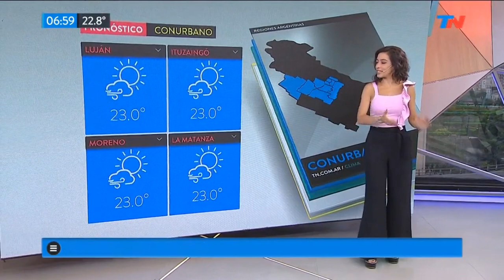Roxy 25 01 2019